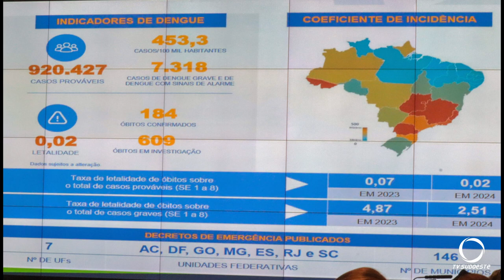Governo prepara dia D de combate a dengue para o próximo sábado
Saúde: Será neste sábado, dia 02 de março. A ação será realizada em todo o Brasil.